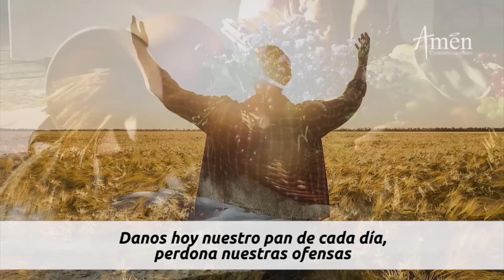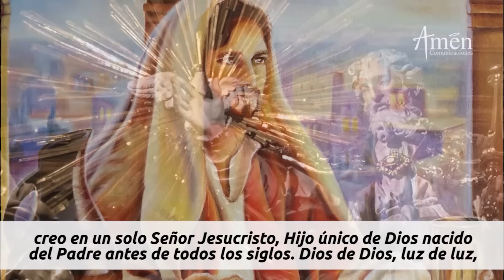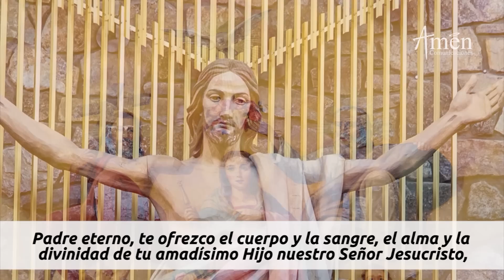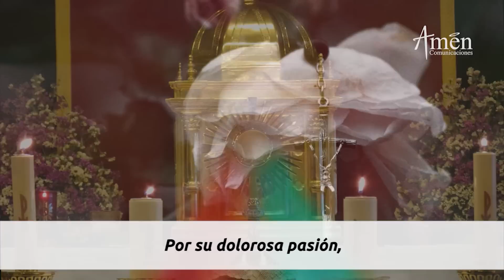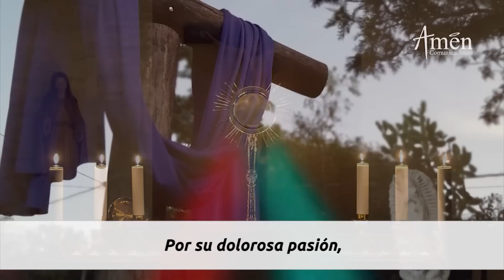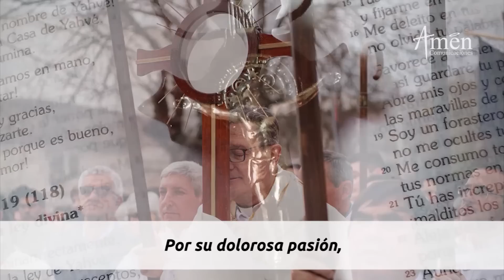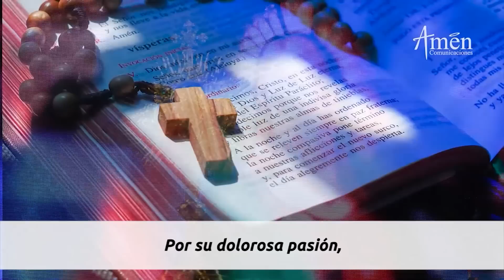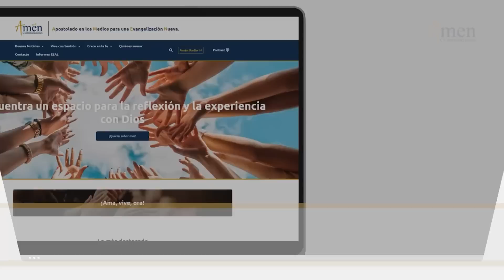Coronilla a la Divina Misericordia Jueves 6 Abril de 2023 l Amen Comunicaciones l Jesús